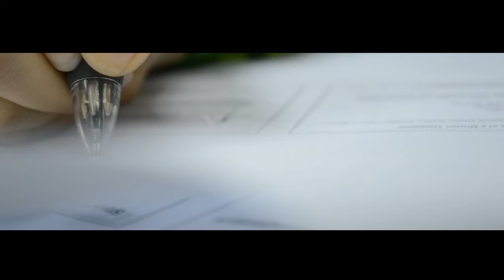MASA (Committee Members)